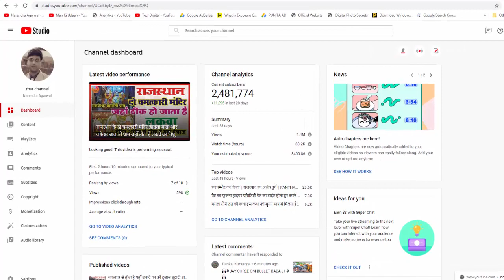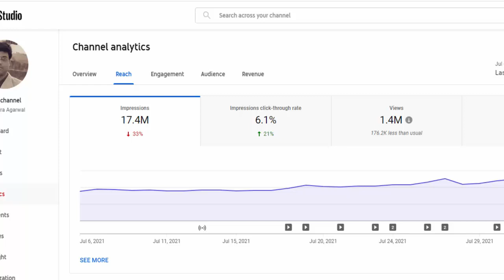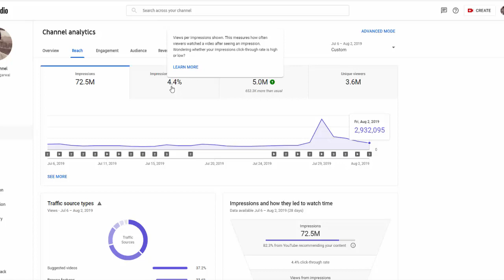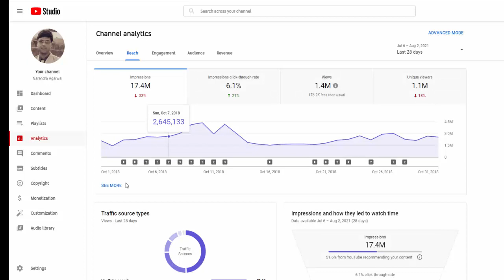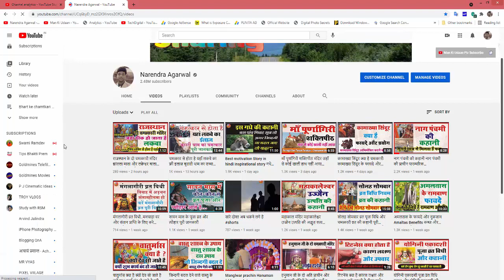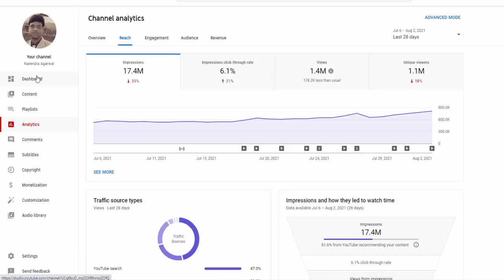SUBSCRIBERS 2.4 M BUT WHY IMPRESSIONS, CTR, VIEWS ON MUCH LOWER SIDE | SEE REASONS LIVE ON SCREEN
HOW TO INCREASE IMPRESSIONS ON YOU TUBE ❓
HOW TO GET MORE REAL TIME VIEWS ON YOU TUBE ❓
HOW TO GROW YOU TUBE CHANNEL ❓
VIEWS DOWN PROBLEM ON YOU TUBE ❓
WHY LESS IMPRESSION LESS REAL VIEWS
HOW TO FIX VIEWS ON YOU TUBE ❓
HOW TO FIX YOU TUBE CTR TO INCREASE VIEWS AND SUBSCRIBERS ❓
HOW TO INCREASE IMPRESSION YOU TUBE CLICK THROUGH RATEHOW TO RANK VIDEO
TUBE VIDEO ON TOP RANK YOU TUBE VIDEO IN SEARCH ❓
YOU TUBE VIDEO RANKING PROBLEM ❓

In spite of our every efforts and following You Tube norms,  in general, we are facing less views, less subscribers low you tube CTR etc. issues in 2020, 2021 for which we search suitable solutions to grow in You Tube.

In search (As above) we approach to many solution videos on these problems, but at last come to conclusion that notification to and fro from real viewers are checked and free zed and finally we fail to find the reason or the way to increase you tube CTR, more views, subscribers etc. accordingly.

In this video I am quoting an example of our good friend Narendra Agarwal. But now the impressions views, CTR, subscribers are on much lower side in compare  to  the previous years.

👇His channel,

In this video he is showing reasons. Please watch him live on his computer screen and decide at your end that where the real problem exists.

I found that only one thing may rank your videos and channel and that is LUCK.

👇 For many more videos on multiple subjects, please visit Gopal Raju in You Tube at: